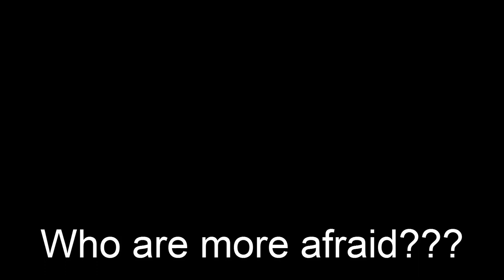Who is more afraid?...:)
Two different co-drives on the Martin Hudec test before Rally Finland 2013 with Mitsubishi EVO IX at the Autocross ryce track Humpolec - Czech Republic